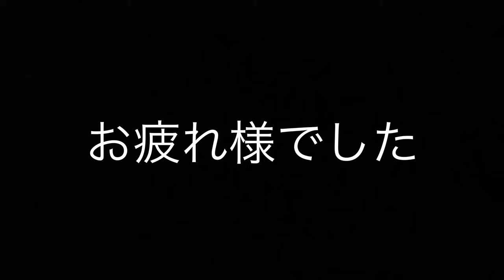【実践編】最短距離で腹筋を割る！騒音なし！ダンベルなしで出来るHIIT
一緒にHIITトレーニング出来るように作りました。
ぜひ一緒に脂肪燃焼しましょう。

【解説編】最短距離で腹筋を割る！音なし！ダンベルなしで出来るHIIT

HIITの詳細はこちら

《自己紹介》
・明治大学体育会準硬式野球部→日本マクドナルド→某大手通信会社
・サービス業界歴13年
・本気の筋トレ歴2年

▶︎日常ルーティン動画

IN English
Daily life of office workers working in the service industry that loves muscle training

My career
Meiji University semi-rigid baseball club→ Worked at McDonald's Japan→ Worked for a major telecommunications company